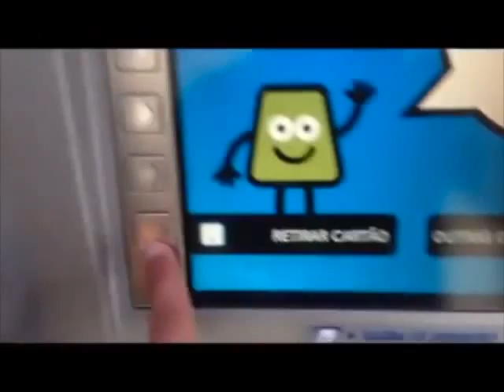Unas no Bote #5 - Best of 2014